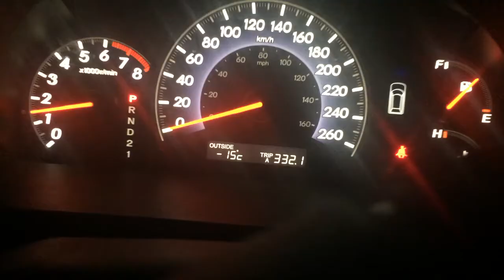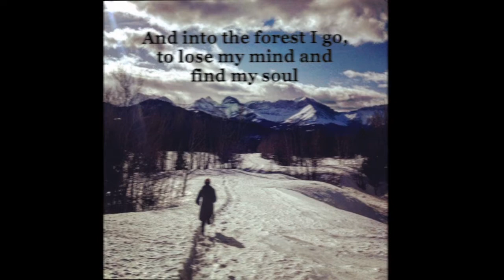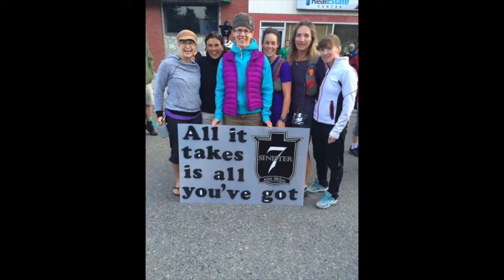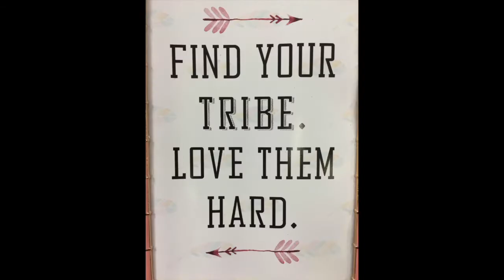BBK3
By team BBK3